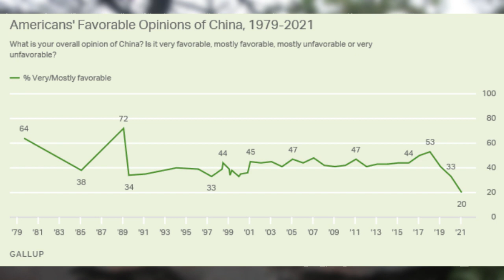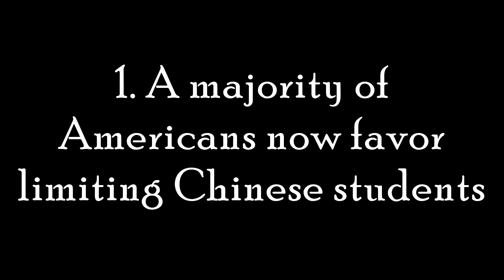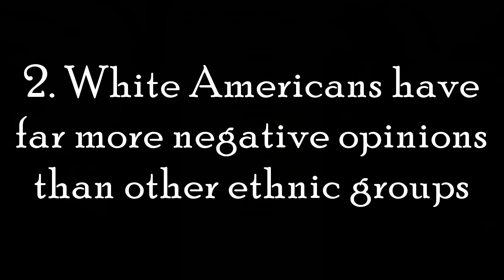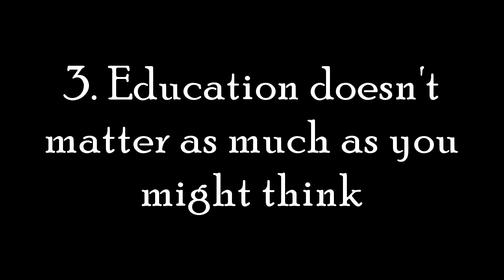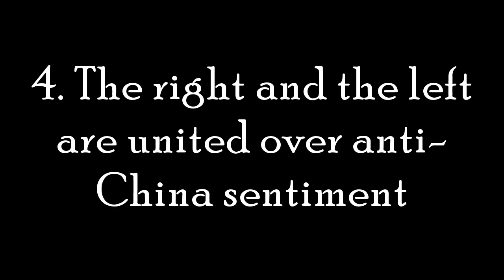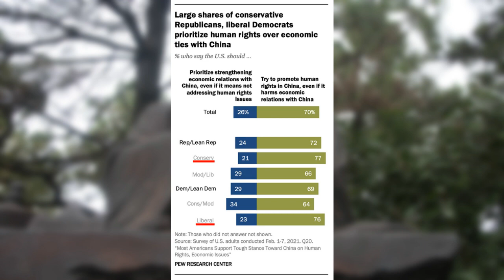One Month Later | A CRISIS OF HARMONY Special Features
Less than four weeks out and public opinion is growing ever more hostile. Here's the current situation.